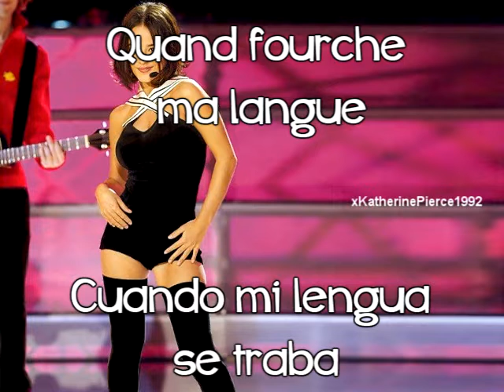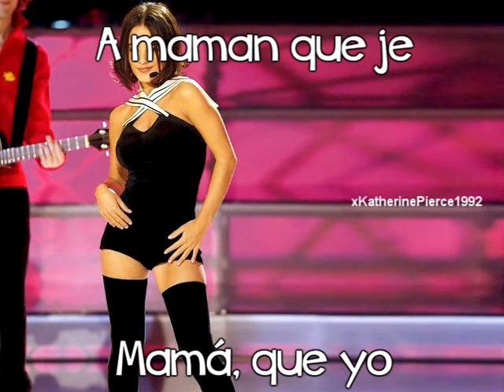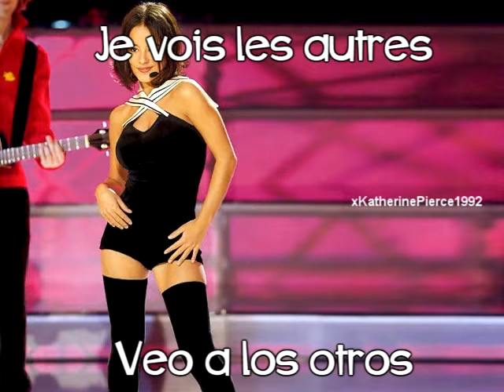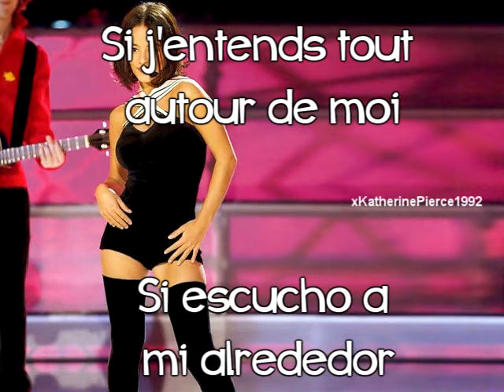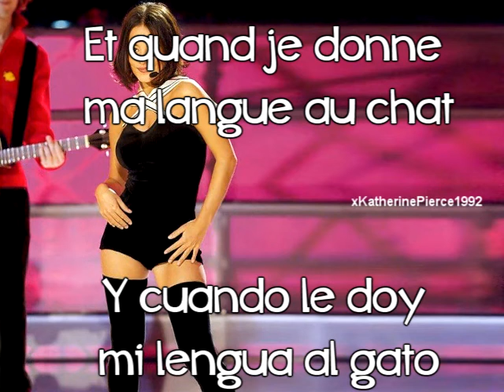Alizee - Moi Lolita - Subtitulos Español Francés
Moi je m'appelle Lolita
Lo ou bien Lola
Du pareil au même
Quand je rêve aux loups
C'est Lola qui saigne
Quand fourche ma langue
J'ai là un fou rire
Aussi fou qu'un phénomène
Je m'appelle Lolita
Lo de vie, lo aux amours diluviennes

C'est pas ma faute
Et quand je donne ma langue au chat
Je vois les autres
Tout prêts à se jeter sur moi
C'est pas ma faute à moi
Si j'entends tout autour de moi
(L.O.L.I.T. A.)
Moi Lolita

Collégienne aux bas
Bleus de méthylène
Coléreuse et pas
Mi-coton, mi-laine
Motus et bouche qui n'dit pas
A maman que je
Suis un phénomène
Je m'appelle Lolita